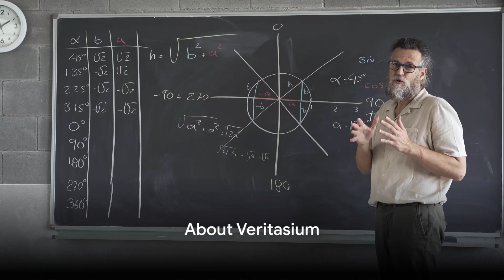Science-ing with Veritasium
Veritasium: @veritasium